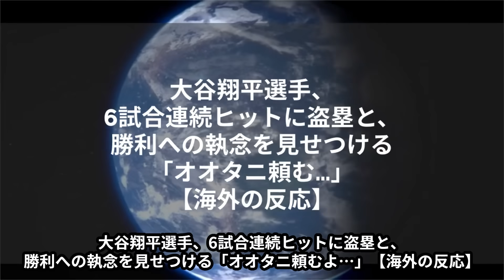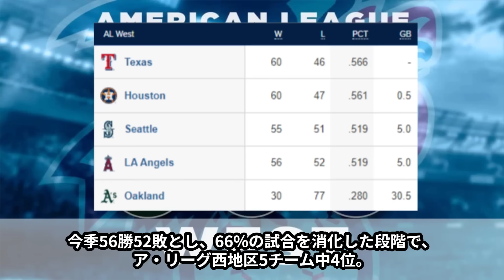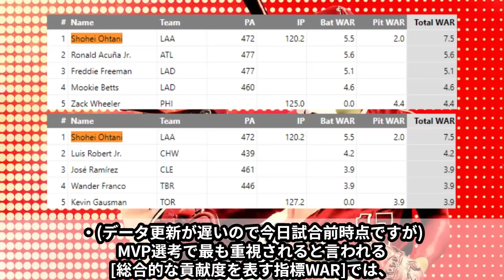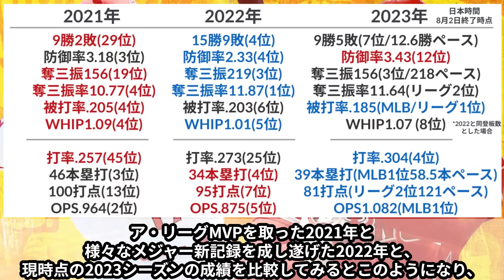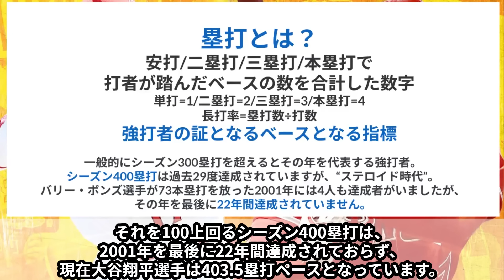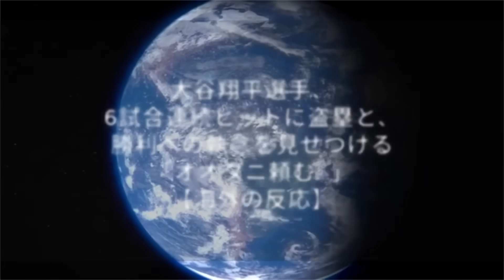大谷翔平、6試合連続ヒットに盗塁と、勝利への執念を見せつける「オオタニ頼むよ…」【海外の反応】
大谷翔平選手は、先日2日連続で足の痙攣により途中交代し、心配されましたが、
フィル・ネビン監督が『アイアンマン(鉄人)』と表現したように、一昨日からいつも通り出場し、5月3日以来全試合出場で、今日の試合出場により
108試合中リーグ8位タイの106試合(しかも投手としても20登板)に出場と、大車輪の大活躍を見せている大谷翔平選手。

今日は、4打数1安打1盗塁と、6試合連続ヒットを記録し久しぶりの盗塁と、勝ちたいという思いを見せた大谷翔平選手でしたが、エンゼルスは残念ながら敗戦し3連勝はなりませんでした。
ただ、ワイルドカード争い、土壇場で踏みとどまっています。

今回は、
■最近の大谷翔平選手とエンゼルスの状況
■今日の試合の大谷翔平選手の全打席の様子
■今日の試合終了時点でのエンゼルスの最新順位
■今日の試合終了時点での大谷翔平選手の最新の成績
をまとめて紹介します。